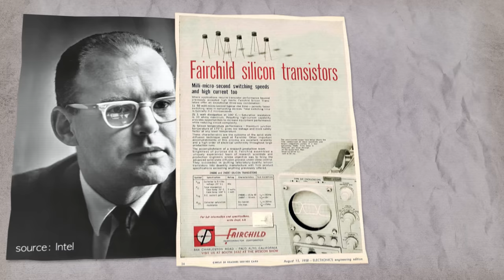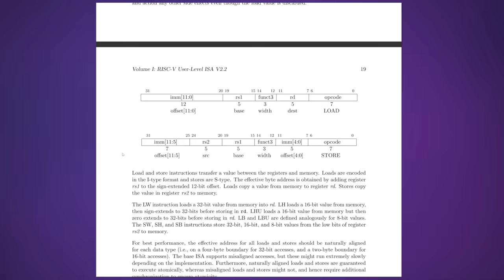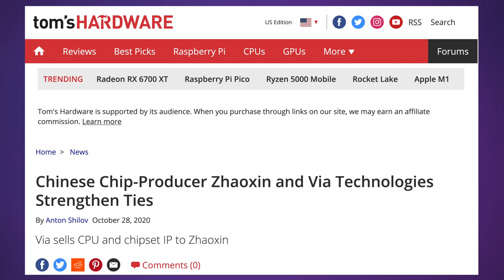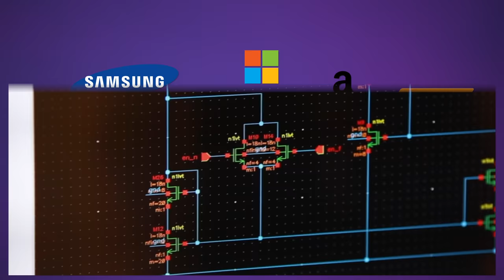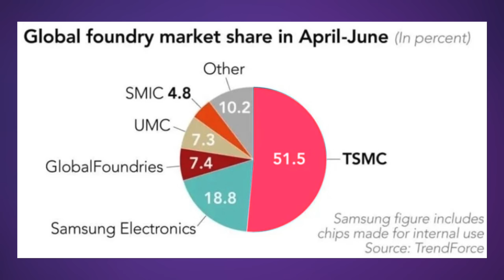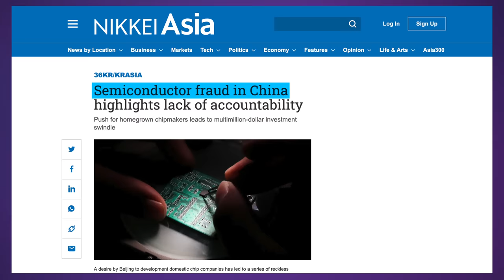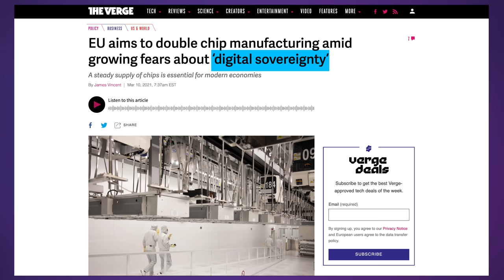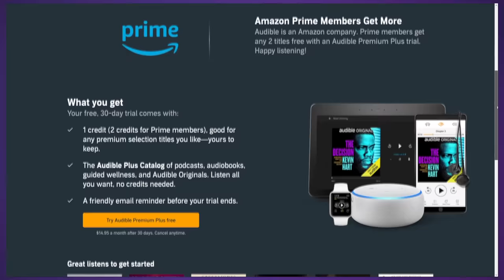Why making chips is so hard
From sand to silicon, the semiconductor industry is one of the most complex in the world. In this video I break down the most important players, trends and technologies from ISAs all the way to fabrication and packaging.

The Story Behind - episode 74

Kai Fu Lee's photo by SheilaShang, TSMC photo by Briáxis F. Mendes (孟必思),